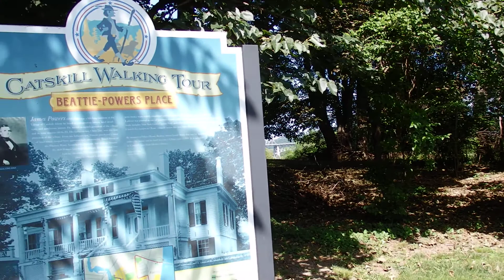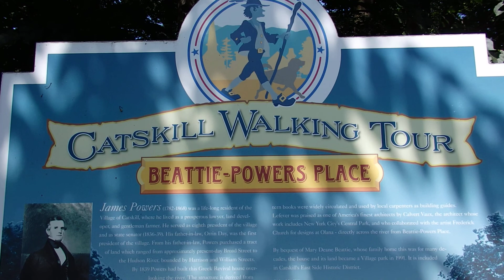Beattie-Powers Place, Catskill NY